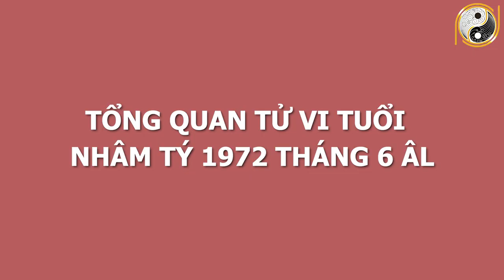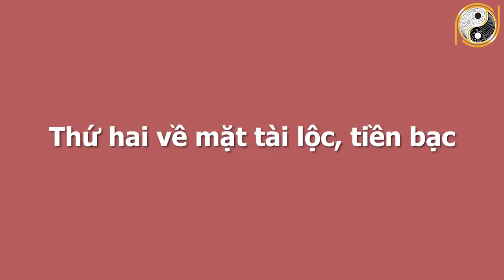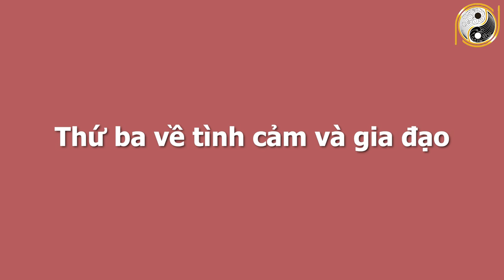Tử Vi Tuổi Nhâm Tý 1972 Tháng 6 ÂL Trúng Số Liên Tục, Bất Ngờ Đổi Vận Nhờ Biết Bí Mật Động Trời Này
01. Linh phù giải hạn
02. Hồ lô hóa giải Ngũ Hoàng
03. Mai Hoa Phú Quý
04. Gương bát quái tinh cầu
05. Kim bài thái tuế 2023
06. Vòng tam hợp Dần Ngọ Tuất
07. Vòng tam hợp Thân Tý Thìn
08. Vòng tam hợp Hợi Mão Mùi
09. Vòng Tam Hợp Tỵ Dậu Sửu
10. Bát bảo tâm kinh
11. Minh Quang pháp bảo cầu
12. Minh Quang pháp bảo lục giác
13. Tỳ Hưu Lộc Tài (Đồng)
14. Tỳ Hưu Khai Vận ( Bạch Ngọc)
15. Bách Niên Tụ Tài ( tụ tài lộc)
16. Song long ngọc ấn ( ấn thăng quan)
17. Kim bài ngũ Lộ Thần Tài
18. Hồ lô bình an ( treo xe)
19. Móc khóa văn xương
20. Ống bút văn xương gỗ đào
21. Bút văn xương gỗ đào
22. Bút văn xương gỗ đào nhỏ
23. Hoa mai kim tiền ( mạ vàng )
24. Các vật phẩm phong thủy khác Tử Vi Tuổi Nhâm Tý 1972 Tháng 6 ÂL Trúng Số Liên Tục, Bất Ngờ Đổi Vận Nhờ Biết Bí Mật Động Trời Này.
Trong chương trình ngày hôm nay Phong Thủy Gia Cát sẽ chia sẻ với quý vị về vận hạn, hung cát cũng như mọi khó khăn, thuận lợi của mệnh chủ tuổi Nhâm Tý trong tháng 6 âm lịch năm Tân Sửu. Cụ thể hơn thông qua tử vi trong thời điểm này, mệnh chủ tuổi Nhâm Tý sẽ biết được cuộc sống có những thay đổi như thế nào với năm trước? Liệu có điều gì tốt sẽ xảy đến hay là không? Xin mời quý vị và các bạn cùng theo dõi chương trình ngày hôm nay nhé!